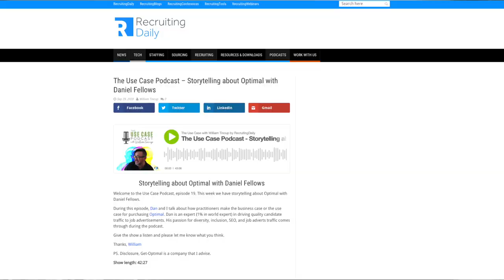William Tincup: WTF 2020 An Influencers' Guide to the Sh*t Show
INTRODUCTION:
Welcome to TotalPicture Media and another edition of WTF 2020 AN INFLUENCERS’ GUIDE TO NAVIGATING THE SHIT SHOW with host Peter Clayton. Thank you for tuning in.

Between COVID-19. Climate Change, Black Lives Matter, our political shit show, a government in complete disarray with no leadership, no conscience, not integrity, no honesty -- we’re adrift in a sea of daily “what happened now?” Is this every man, woman, and child for themselves? It sure feels like it! The fucking Titanic is sinking and we’re all on it!

I think that the group of influencers, thought leaders, subject matter experts, innovators, and visionaries I’ve invited to participate in this series can give all of us some inspiration, a renewed sense of purpose — or a least some hope! Today, I’m delighted to welcome back to TotalPicture Media, my good friend William Tincup. William is the President & Editor-at-Large of RecruitingDaily. At the intersection of HR and technology, he’s a writer, speaker, advisor, consultant, investor, storyteller & teacher. He’s written over 250 HR articles, spoken at over 350 HR & recruiting conferences and he’s conducted over 1300 HR podcasts & webinars. He holds degrees from three universities including an MBA from Case Western, serves on numerous boards, and has SHRM SCP Certification, and SPHR from the HR Certification Institute. We were supposed to record this last week, but it’s 2020 and a tree fell on his house.

TALKING POINTS WITH TIMESTAMPS:

2:10. How has the pandemic impacted you personally?
12:57 Tell us about the pivot RecruitingDaily has made because of COVID 19
21:00. The transition to Video Conferencing
24:00 What’s been your experience with hosting and producing virtual conferences?
28:00   When do you think Live Conferences will return? Companies are going to produce their own events.
36:00 As I mentioned in my open, you serve on a number of boards of companies in the HR Tech space. Do you believe there will be more tech consolidation next year?
39:00. Will people ever return to their offices? When?
48:00. Use Case Podcast with Daniel Fellows, Get Optimum
51:00  Will remote work change income?
55:00. It's been a hell of a year for recruiters
Is AI and machine learning helping to lessen bias in recruiting?
01:01:00.  Pick up the phone and call someone!
01:02:53  lWhat has inspired you?
01:06:19. The murder of George Floyd
01:08:54  Anything you would like to share?